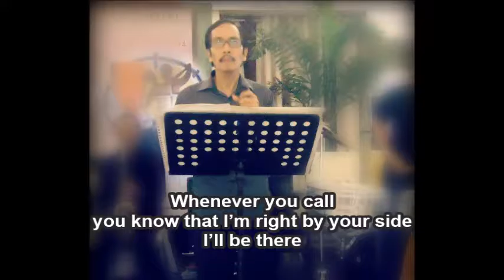Daughters' Perception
Daughters' Thing Only
We love you Papa!

Artist: The Ark
Song Title: The Light